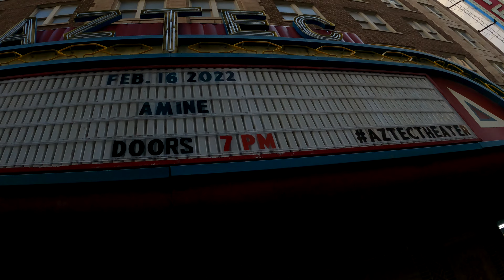Homeless Man Gave a Tour of The RIVERWALK in SAN ANTONIO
I met this homeless man who offered to show me where he calls home on the Riverwalk in San Antonio. He introduced me to a couple of his friends and gave me a little education on the homeless life.